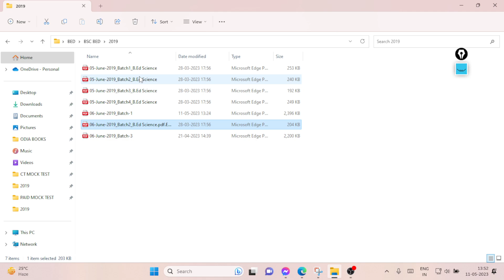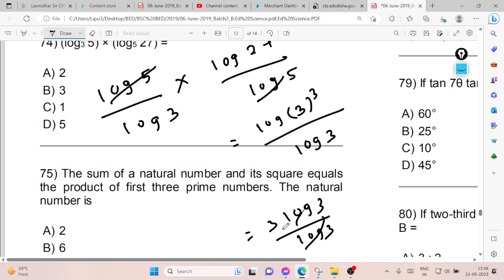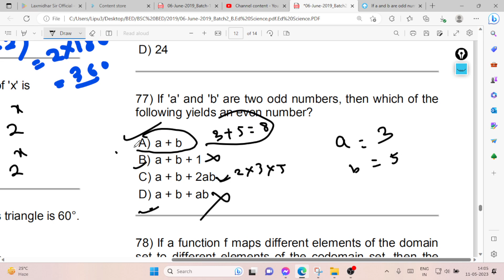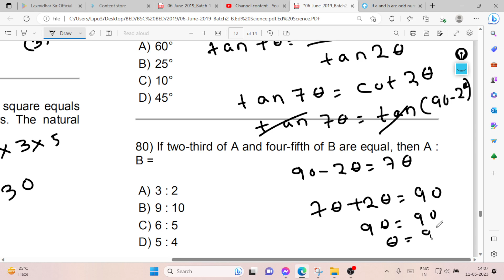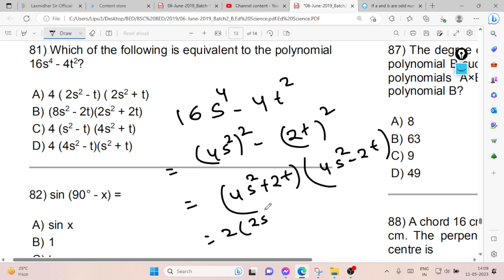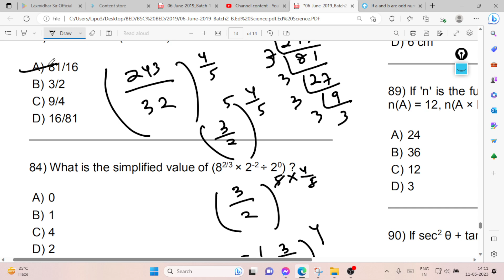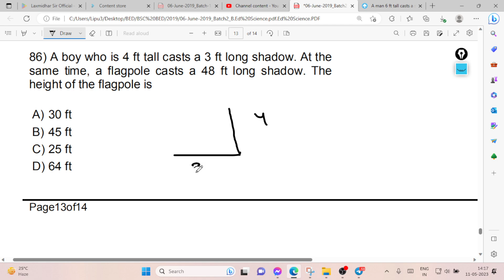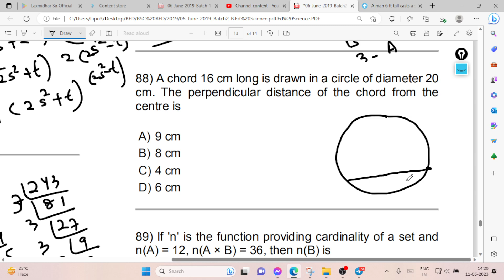Bed Science Exam 2023 I 6th June Batch 02 2019 Mathematics Full Coverage By Laxmidhar Sir I